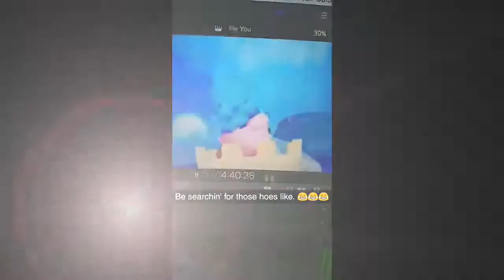My Snapchat Videos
This video is from: 2018 I think. This was New Year.
Back when I had Snapchat, but I deleted it now.
Techy Info:
Camera: Moto G5 Plus.
Editor: Final Cut Pro X.
©Cazzy'sOldVideos💜